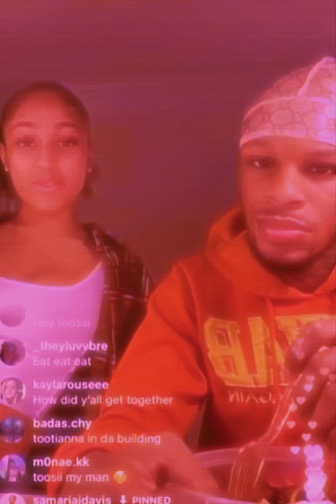Toosii & Samaria J